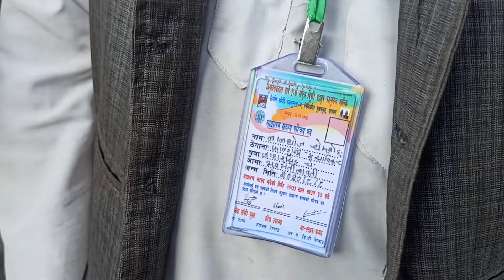पुधामलुङमा गर्ने भनिएको साधरण सभा पुरानो पन्चमिमा बन्द सत्र पर्खिदै रातको 12 बजे सदस्यहरु पुधामलुङमा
असोज २२ गते किरात युमा तिगेन्जोङमा नामसामी केसामी हाङसाम माङहिम साथै १६ औ रास्ट्रीय बिभुती महागुरु फालगुनन्द सालिक निर्माण समिती किरातेस्वर सिद्ध देब स्थल पुधामलुङ फाल्गुनन्द गाउपालिका-४ साबिक चिलिङ्दिन-८ पाचथरले सस्था स्थापना भएको मिति २०७५ साल कार्तिक २७ गते देखि २०७८ साल ४ बर्सको लामो अवधि पछि विशेष साधरण सभा गर्यो।
                         सस्थाले मिती २०७८ साल असोज २२ गरे ऐतिहासिक विशेष साधरण सभा गर्ने भनी साधरण सदस्य लगायतलाई पत्र काटे ।२२ गते माङहिम कियुतिनाकेहामा पुधामलुङमा गर्ने भनेर लेखे अनुसार आमन्त्रित सबै साधरण सदस्यहरु पुधामलुङमा उपस्थित भएका थिए।सोही दिन सस्थाका पदाधिकारी बिरामी परेपछि साधरण सभा बिगठन सम्म बिरामी कार्य कक्षमा गर्ने बन्द सत्र भने पुधामलुङमा गर्ने निधो भयो।साधरण सदस्यहरु कोचाकोच पुधामलुङमा रातको १२ बजे सम्म बन्द सत्र पर्खेर बसेका थिए।पुरानो पन्चमी देखि सबै कार्यक्रम सकिएको घोषणा गर्यो।रातको १२ बजे सम्म बसेका सम्पुर्ण फाल्गुनन्द गाउपालिकाका किरात धर्मावलम्बीहरुले जुन अबैधानिक रुपमा सो कार्यक्रम गरेको भन्दै आक्रोश ब्यक्त गरिएको छ।